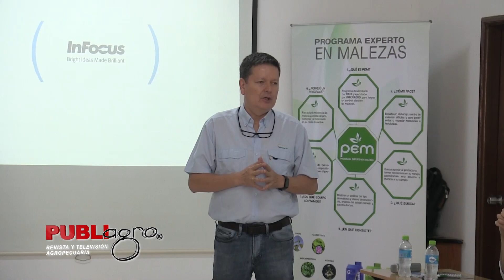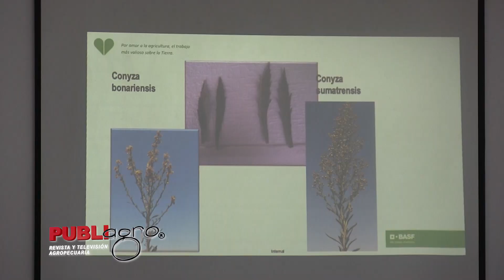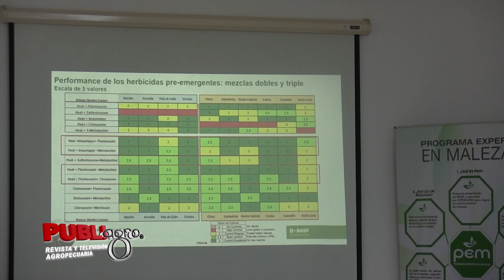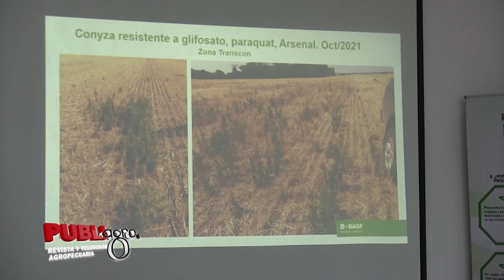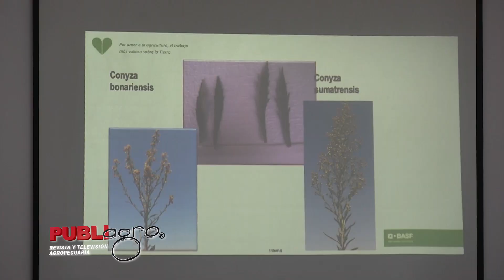INTERAGRO PROMUEVE SOLUCIONES PARA EL CONTROL DE MALEZAS🌱🌻🪻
INTERAGRO S.A. convocó a referentes técnicos de la zona Norte a un día de campo denominado “Meeting problemática malezas” para promover soluciones para el control de malezas.